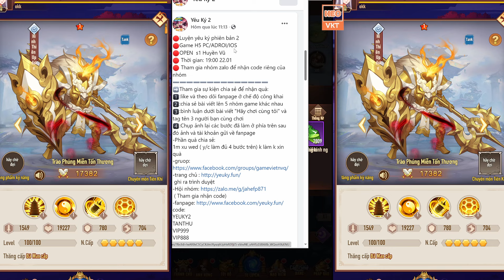GAME 4494: Luyện Yêu 2 OPEN S1 –19H 22/1 | Free Khủng 9.999.999 USD Game - 1.000.000 Xu Web [HEOVKT]